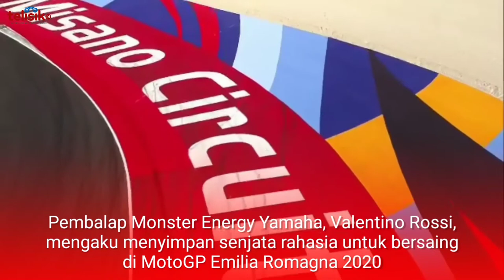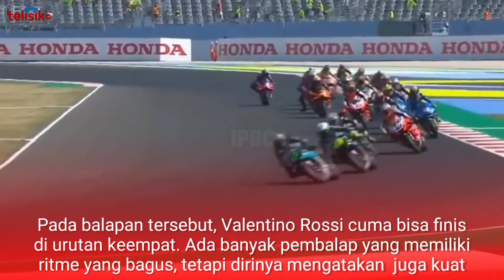Valentino Rossi, punya senjata rahasia untuk bersaing di MotoGP Emilia Romagna 2020.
Valentino Rossi Simpan Senjata Rahasia di MotoGP Emilia Romagna 2020

JAKARTA, TELISIK.ID - Valentino Rossi mendapatkan hasil kurang memuaskan pada kualifikasi MotoGP Emilia Romagna, pada Minggu (20/9/2020).

Pada sesi yang berlangsung di Sirkuit Misano, Valentino Rossi harus puas berada di posisi ketujuh.

Namun, pembalap Monster Energy Yamaha, Valentino Rossi, mengaku menyimpan senjata rahasia untuk bersaing di MotoGP Emilia Romagna 2020.